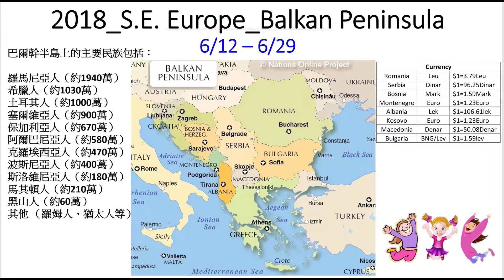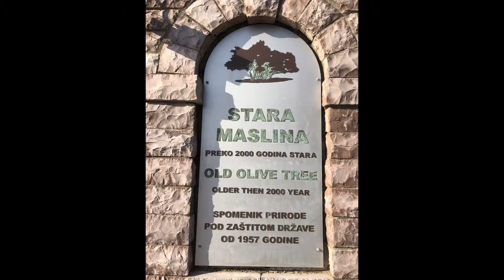2018_6_Montenegro_David